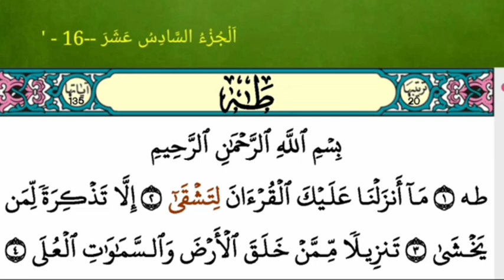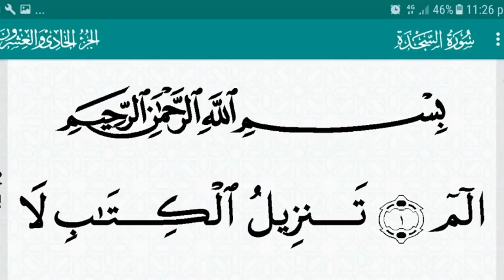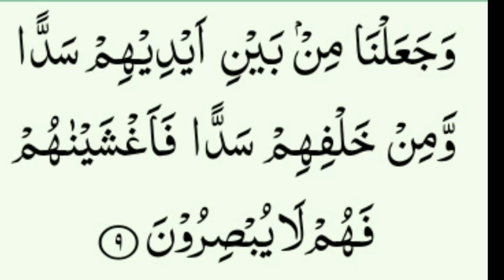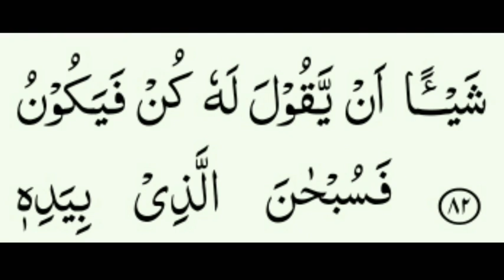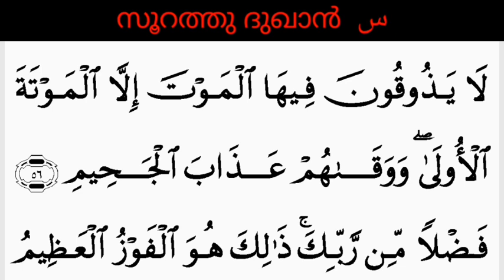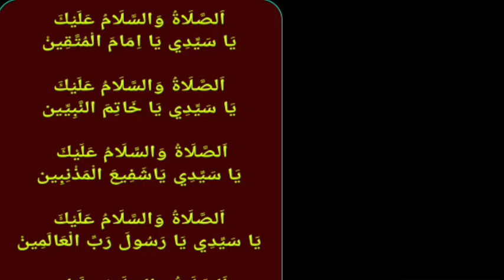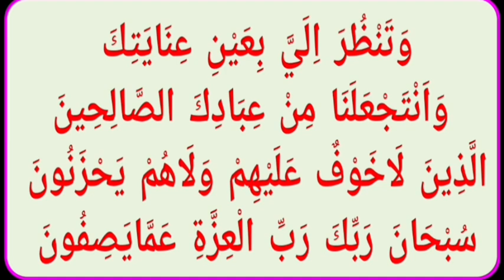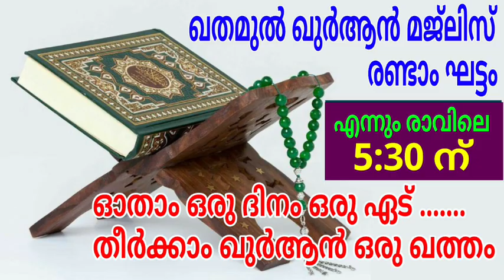DAY - 754/ഖുർആൻ മജ്ലിസ്/06/05/2023/ശനി/msvoice/Ahmad naseem baqavi/khathamul Qur'an/ഖതമുൽ ഖുർആൻ